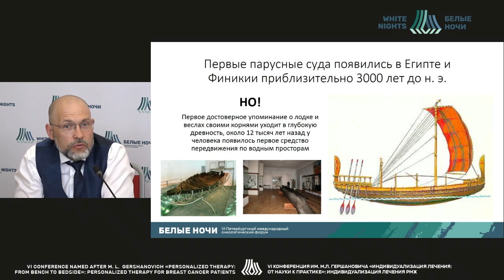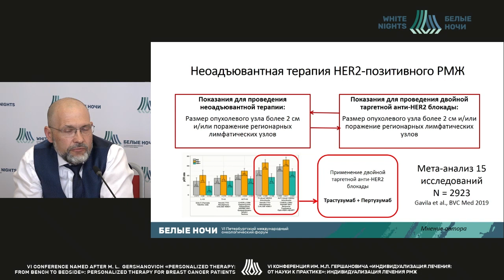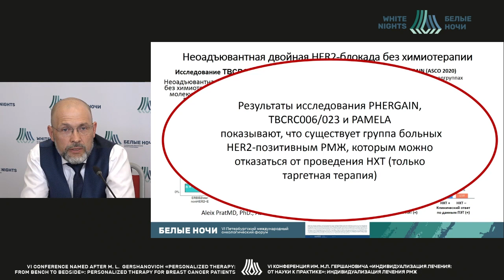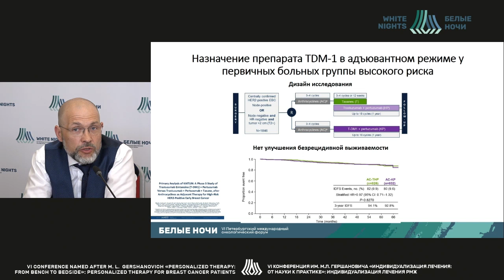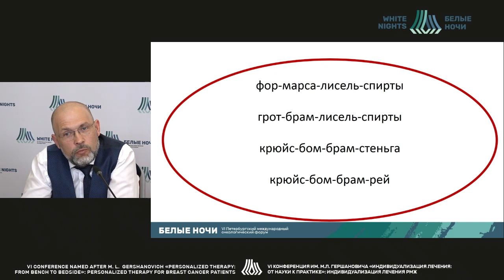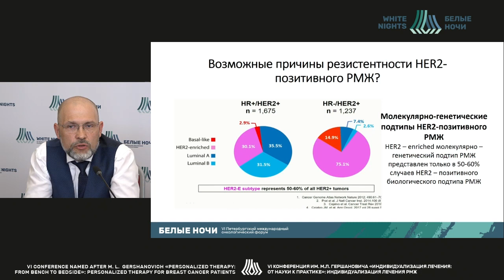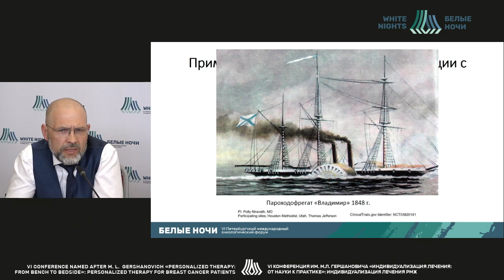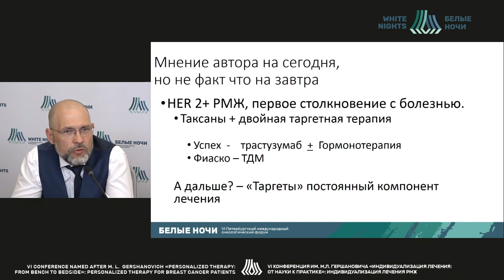HER2+ breast cancer: moving forward from simple to complex (Petr Krivorotko)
Petr Krivorotko - Head of the surgical department of breast tumors, Head of the department of oncology and reconstructive-plastic surgery, plastic surgeon, leading researcher of scientific department of breast tumors, NMRC of Oncology named after N.N. Petrov of MoH of Russia